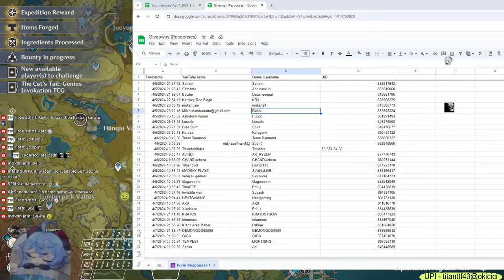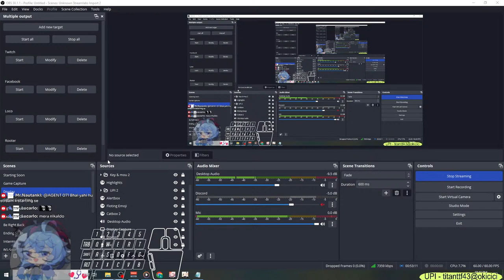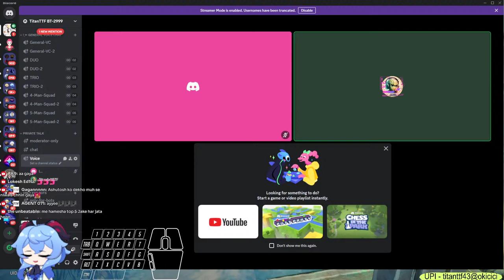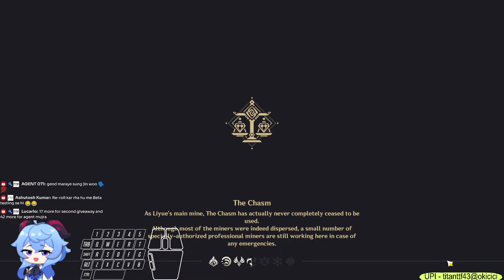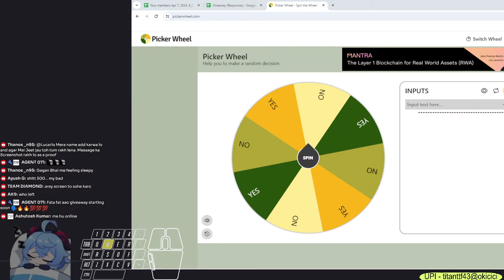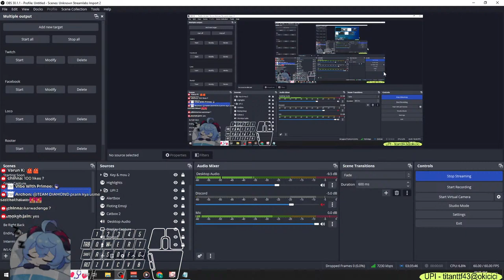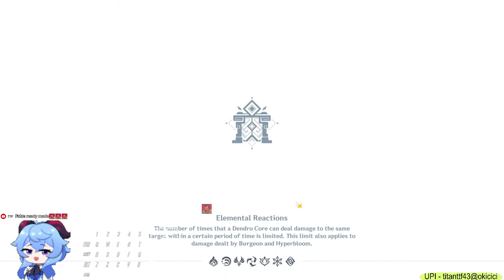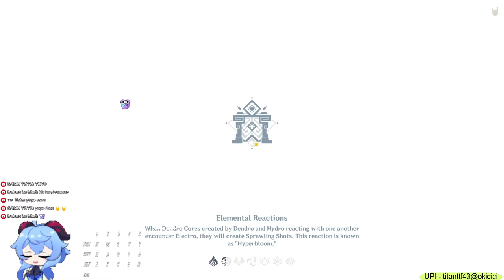🔴[Hindi/Eng] Welkin moon Giveaway Today [ACC Review][v4.5]|| Genshin Impact India Live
Welcome everyone,
Playing Genshin Impact or Honkai Star Rail doing daily Stuff

I'm just a normal streamer so donations really helpful for me
₹ UPI ID:- titanttf43@okicici

COMMANDS

!r yatta                                !r nani
!r yamero                            !r explosion
!r explosionhon                 !r wobobo
!r wobobo3                        !r wow
!r lotofdamage                  !r fbi
!r meguexplosion             !r rocksus
!r rocksus2                        !r meowsus
!r emod                              !r omg
!r akg1                                !r omgw
!r carryclap                        !r akg2
!r yekyahai                         !r what
!r ziaslaugh                       !r mutahlaugh
!r money                            !r batnono
!r kuru                                !r kafkakuru
!r icecream                       !r icecreamv2
!r talktoomuch

System Information:-
CPU:- Intel Core i3-10100F
Motherboards:- Gigabyte B460M DS3H V2
RAM:- Patriot Viper DDR4 8GB 3200MHz
SMPS:- Antec HCG-1000-EXTREME 1000 Watt
Storage:- Colorful CN600 128GB NVMe M.2 SSD
GPU:- MSI NVIDIA GeForce RTX 3060 12GB GDDR6
MIC:- FIFINE USB Gaming Microphone Kit
Headphone:- Cosmic Byte Equinox Phobos
Earphones:- Realme Buds 2

Mobile
POCO F5

►Mods actions are final